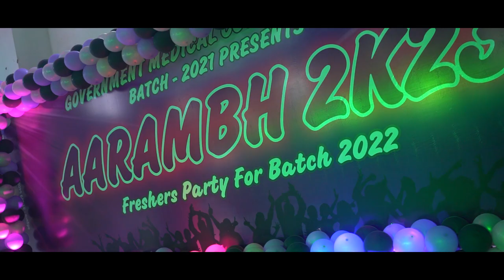GMC Badaun Freshers 2k23